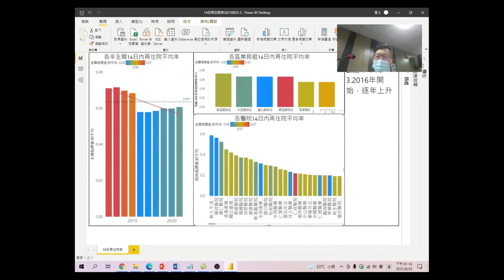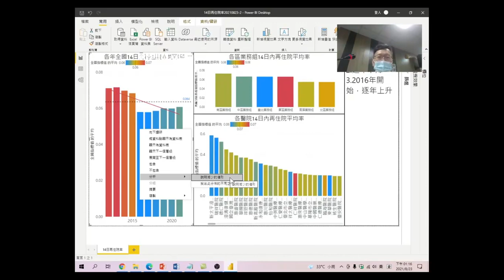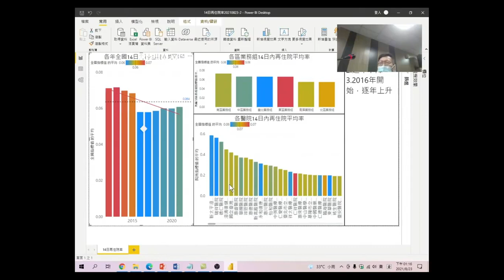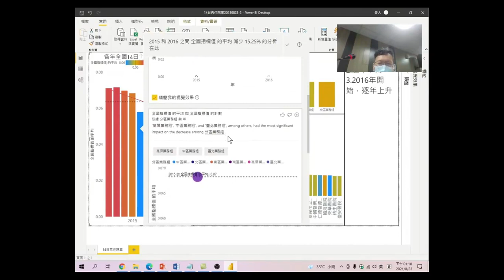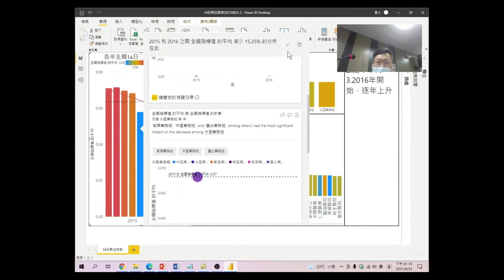健保資料分析及互動式視覺效果工具應用-11.自動分析真的好利害啊:想想當你不會分析時,如果有個功能可以協助你,提供一些想法,是不是很棒呢?PowerBI就可以提供你這個功能哦!看看怎麼做呢?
想想當你不會分析時,如果有個功能可以協助你,提供一些想法,是不是很棒呢?PowerBI就可以提供你這個功能哦!看看怎麼做呢?